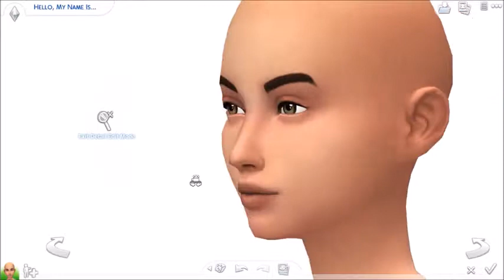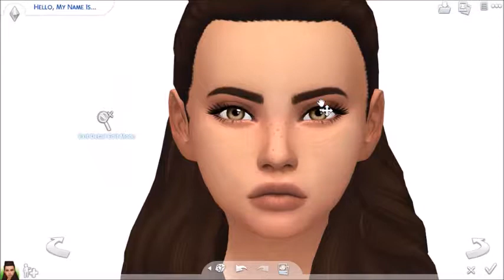London Carlin\\The Sims 4: Create a Sim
She's Cute... Well I think so
Origin ID\\Boku-Sims
Twitter\\Boku-Sims